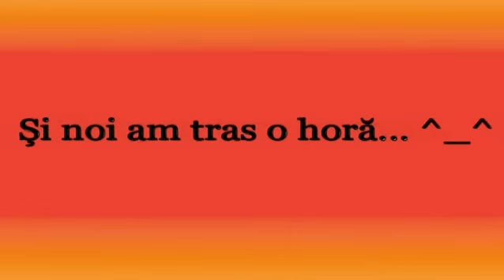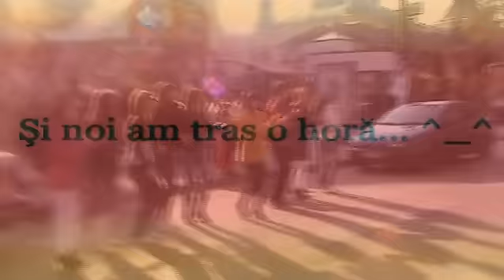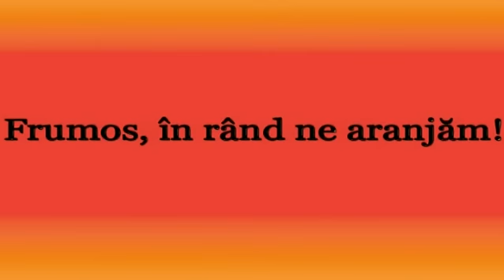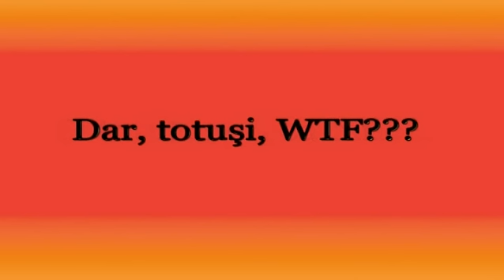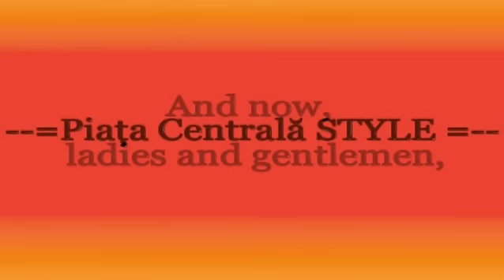FlashMob in Moldova. 22 martie 2009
Prima incercare.. Asta a fost buna! :)